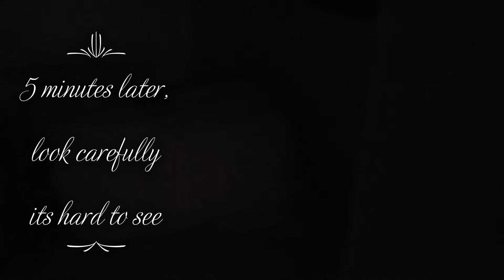Crate Training 8-9 weeks Old.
We offer  Crate Training for our puppies 8-9 weeks old. It allows the new owners to get skip over the first week of crying while the puppy adjusts to going from sleeping with its litter to sleeping alone. It worked flawlessly.

Interested in one of our puppies?  to reserve your pick and learn more about what we do!

We post new video for each litter every week, so come back and watch us grow.